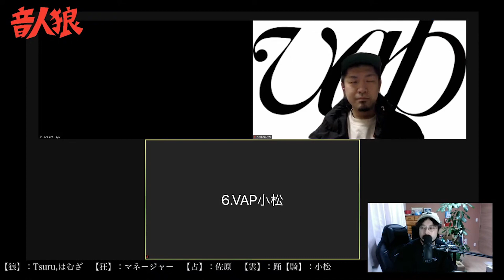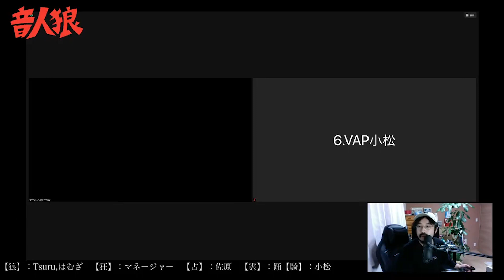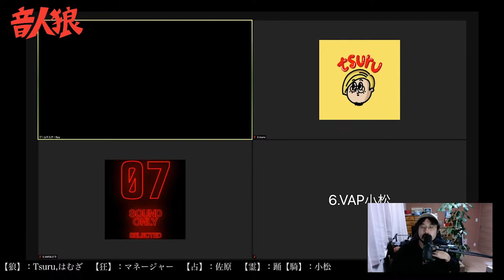【音人狼】第1回 1戦目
2021/02/06 第1回 1戦目 アーカイブ

音人狼とは、、、

「音」に関わる全ての人達と
人狼ゲームを通して親交を深めていく企画である。

こくじんTVさんの格ゲーマー初心者人狼の大ファンで、
音人狼のシステムなど大変参考にさせて頂いております。

とても面白くてオススメなので是非チェックしてください！